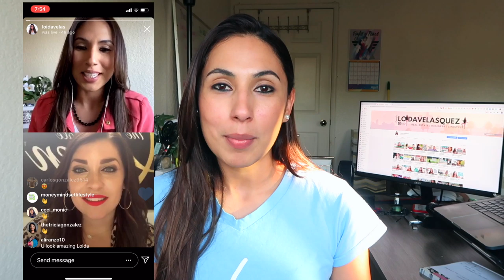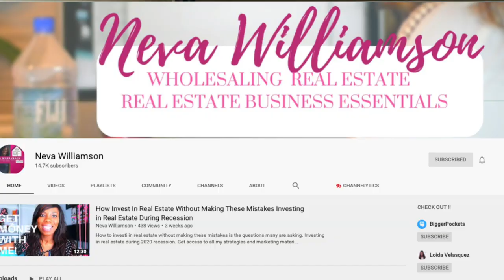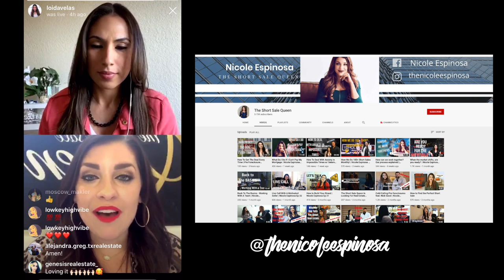5 Things Real Estate Agents Need to Do NOW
Finding your self confused on what you need to be doing now that real estate might be on hold where you're at?! Here are 5 important things to do!

ESPRESSO AGENT CODE: LOIDA

MY CAMERA➳